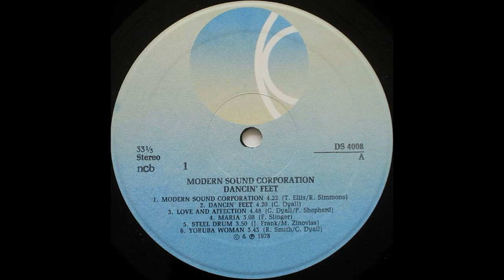Modern Sound Corporation - Steel Drum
Label : K-Tel – DS 4008
Format : Vinyl, LP, Album, Gatefold
Country : Sweden
Released : 1978
Genre : Funk / Soul
Style : Afrobeat, Funk, Disco